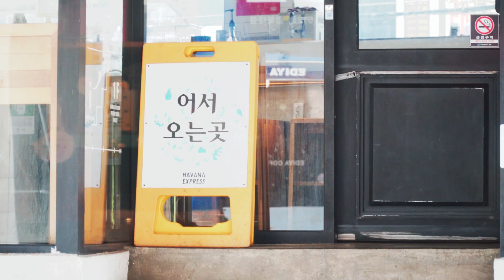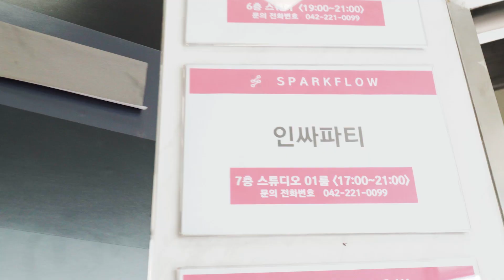[유쾌한생각]인싸파티! 삼아사운드X유쾌한생각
안녕하세요!
유쾌한생각입니다:)

지난 7월 6일부터 7월 9일까지
유쾌한생각과 삼아사운드가 함께
부산, 대구, 광주, 대전을 방문하여
'인싸파티'라는 이름으로
인싸가 되고 싶은 1인 미디어 제작자를 위한 맟춤형 세미나를 진행했습니다!
세미나 이후 많은 분들의 좋은 반응 덕분에
뿌듯함과 보람을 느끼는 일정이었습니다!